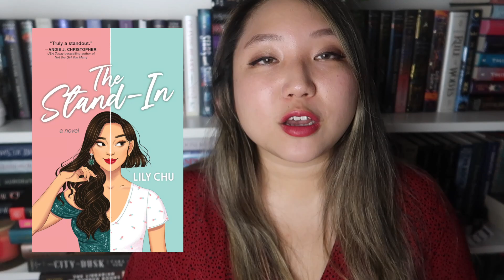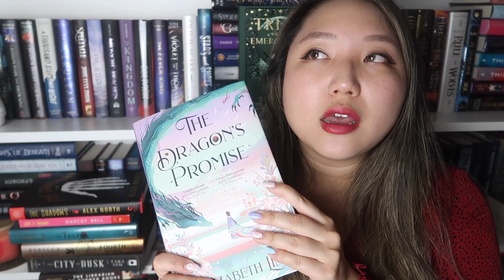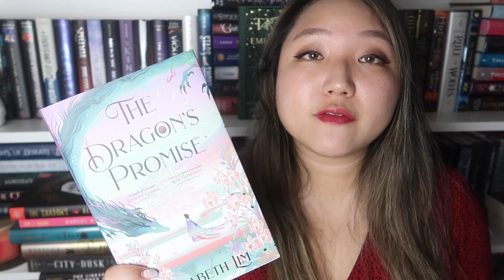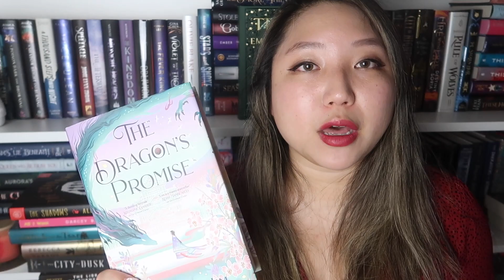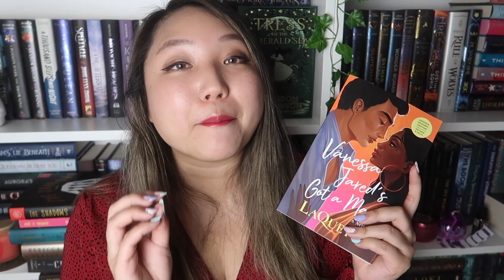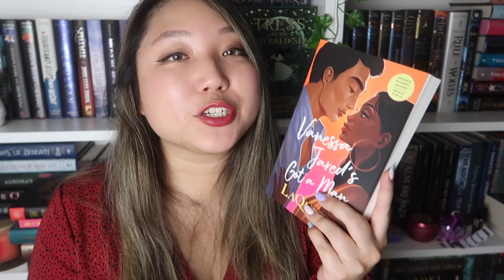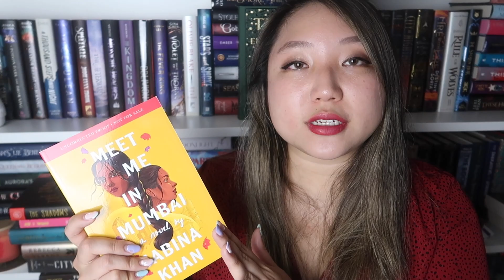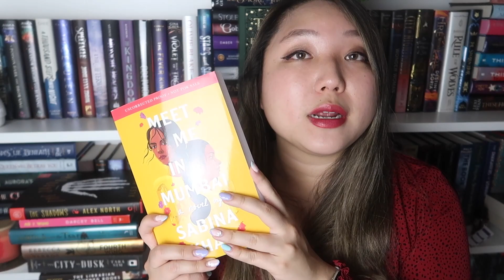8 amazing asian books for you to read ASAP | AAPI book recommendations